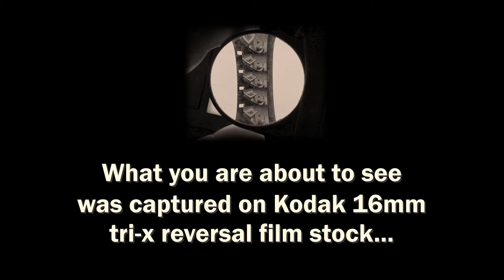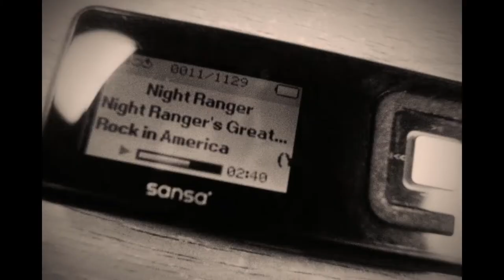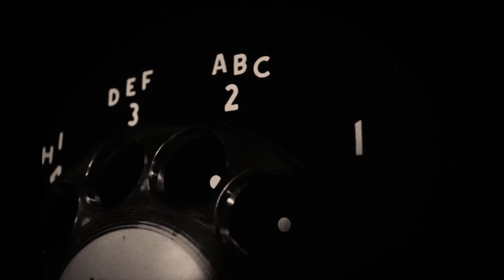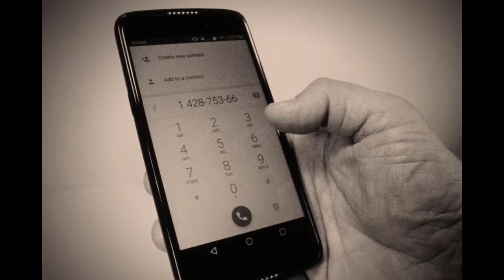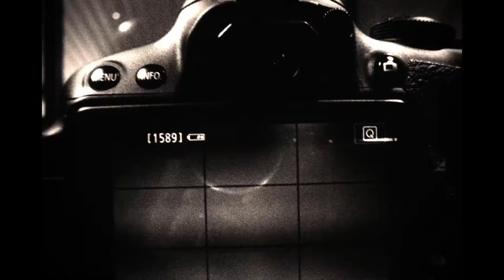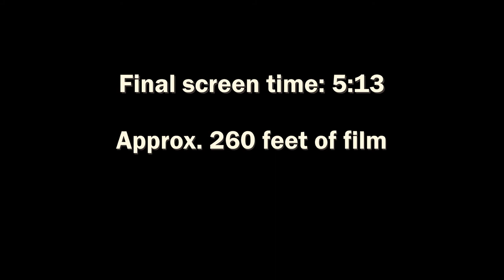"Technological Convergence" Exp. Film by Ryan Dixson (16mm, 2019)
A camera is shown the convergence of mediums into one common device...the smartphone.

Some facts about the video!
Filmed on 16mm Kodak Tri-X Reversal film stock
Filmed with a 16mm Bolex with a 10mm macro lens.
I purchased 200 feet in total, used maybe 180 feet
Film editing time: Estimated 12 hours over 3-4 days.
Video editing time: Estimated 2 hours.
Originally filmed: Early May, 2019
Digitized by me. it took 2 hours.
Produced for my 16mm Filmmaking class at Binghamton University

Fun Fact: the clicking when "spuds" comes on is actually the Bolex.
                  Each click is 1 foot of film.
                  There are 100 feet per spool of film (3 minutes)

Fun Fact: this film was my final project for my film class and was sitting on my hard drive for almost 8 months...YouTube's COPPA problems and no one seeing my content really hurt my desire to upload anything. Why I uploaded it today is still a mystery to me.

Fun Fact: This is NOT a digitization of my film. The footage was shot, processed, THEN I digitized it. I edited the film physically but kept the clean, un-scratched version on a hard drive. I filmed the film with my phone so I had reference of what it was. I then edited it again digitally based on that video version. So, long story short, this version is scratch-free because I planned ahead! My professor thought I was crazy given how long digitizing it takes and the limited time frame but in my mind, digitizing was just another step in the process.

Here's a list of some other cool video's I've made you might like!

I love to read the comments and see what you think!